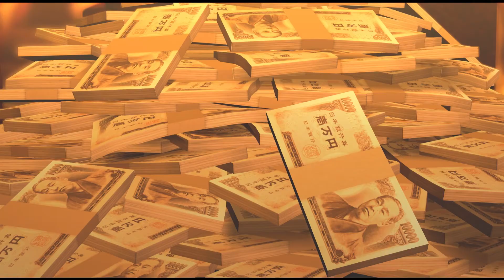CREEPER KING - Yakuza 0 Gameplay (Part 40)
Welcome to my Yakuza 0 Let's Play!

Yakuza 0:
Developed by SEGA